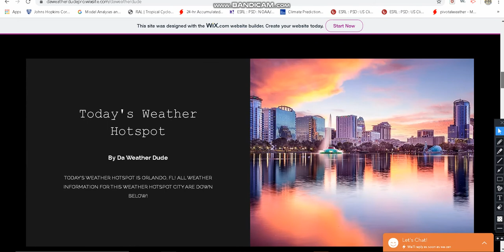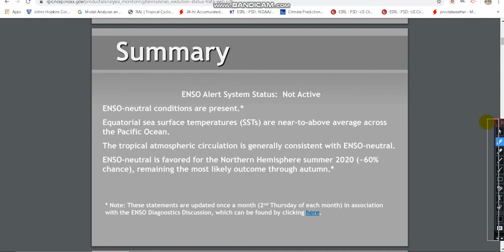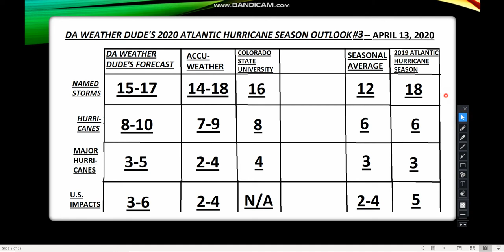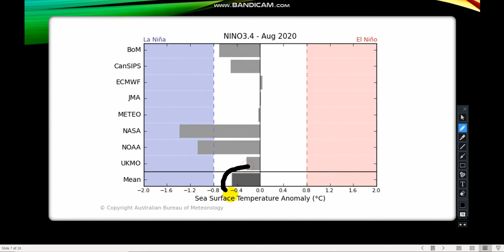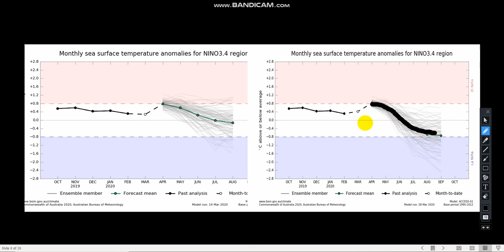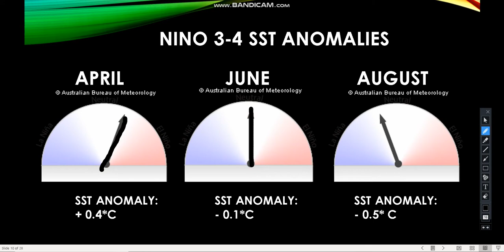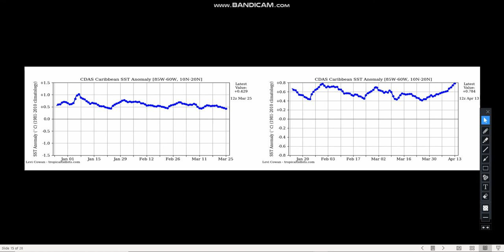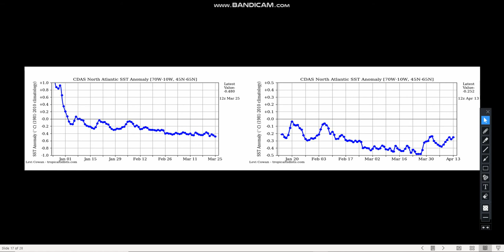2020 Hurricane Season Forecast & Discussion #3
MY LINK TO MY NEW WEBSITE!!! JUST CLICK ON THE LINK!!!

As always please watch these other videos of mine with superior weather and tech content that you won't find ANYWHERE ELSE!!!.

2- tornado outbreak in Oklahoma And Texas + SubTropical

3- SubTropical Storm Andrea Coverage-